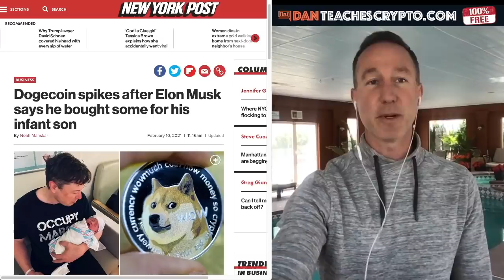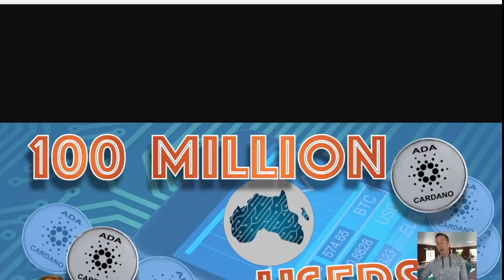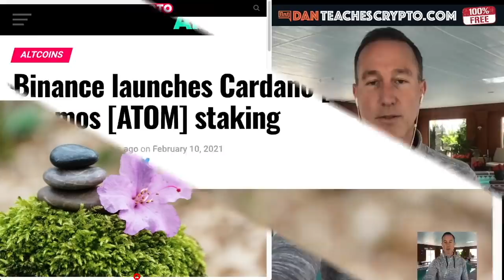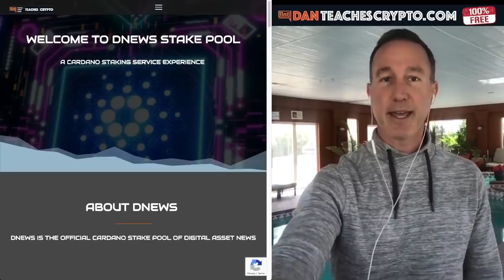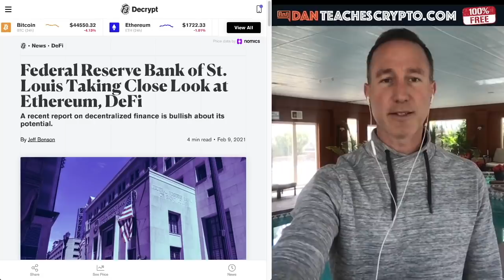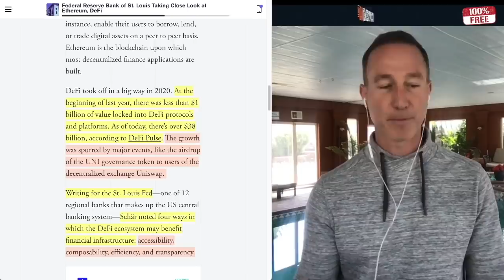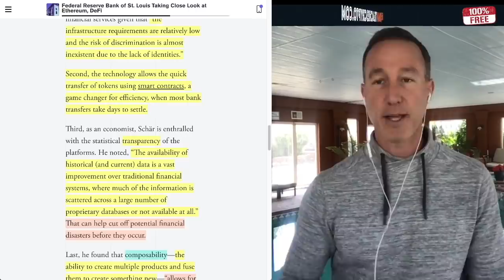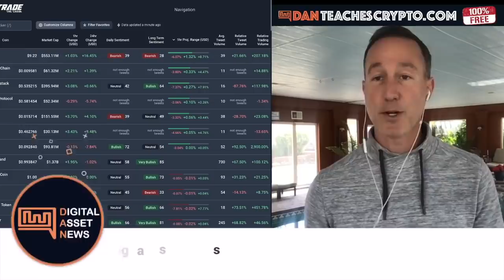BINANCE TO OFFER CARDANO STAKING AT A MASSIVE INCREASE & GRAYSCALE PICKS UP ADA. BIG MOVE INCOMING?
0:00 - Market Recap | Topics Overview
5:52 - CARDANO + BINANCE + GRAYSCALE = MASSIVE GAINS
11:53 - ST. LOUIS FEDERAL RESERVE BULLISH ON CRYPTO & DE-FI?!?
18:01 - DOGE MOVES UP DUE TO ANOTHER ELON MUSK TWEET.

●▬▬▬▬▬▬CRYPTO ESSENTIALS▬▬▬▬▬▬▬●

●▬▬▬▬▬▬▬▬FOLLOW D.A.N.▬▬▬▬▬▬▬▬▬▬●

●▬▬▬▬▬▬▬▬EXIT STRATEGIES▬▬▬▬▬▬▬▬▬●